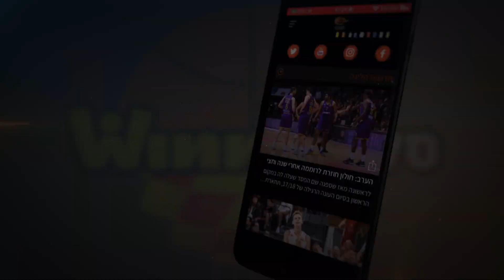כמעט טריפל דאבל לג'ו רגלנד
הרכז הוותיק הבטיח את מקומה של הפועל "יוסי אברהמי" אילת בחצי גמר הפלייאוף עם 28 נקודות, 5 מ-9 לשלוש, 8 ריבאונדים ו-9 אסיסטים במשחק מס' 2